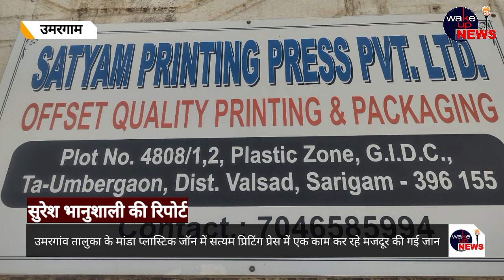उमरगांव की कंपनी में मजदूर की रहस्यमय मौत, देखे पूरी रिपोर्ट